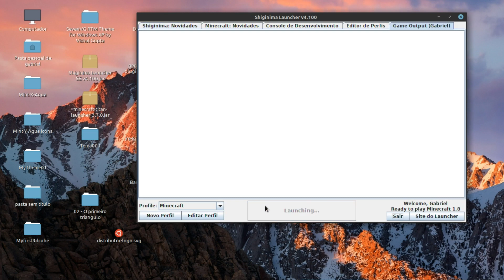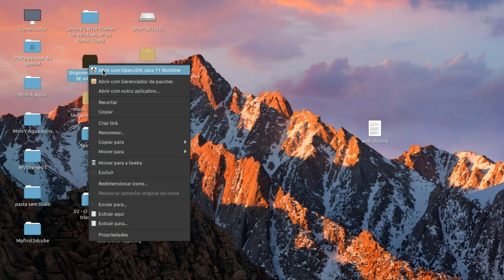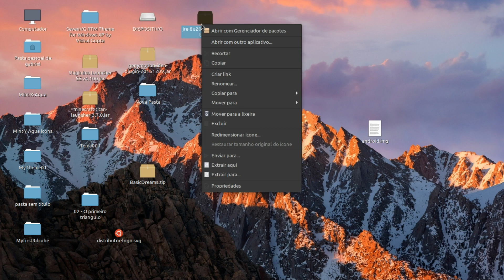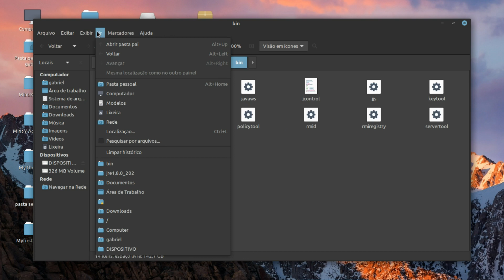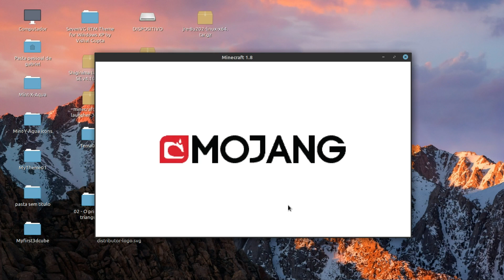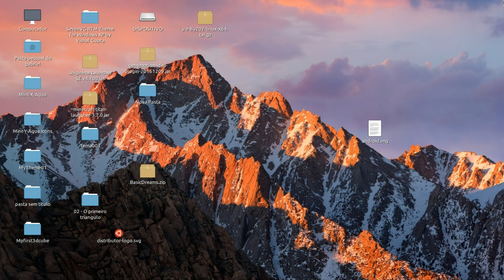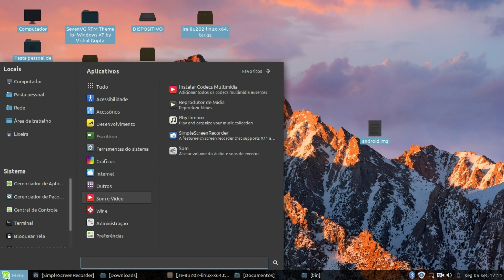Minecraft não abre em sistemas linux, como resolver?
Pelo site que baixai o meu (não sou responsavel pelo site)=